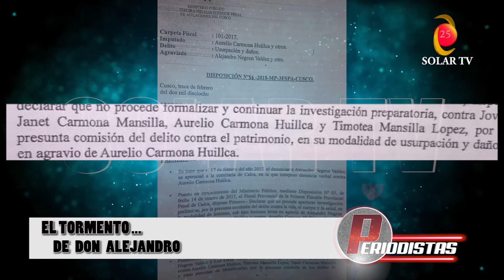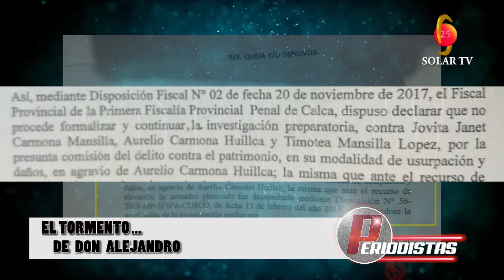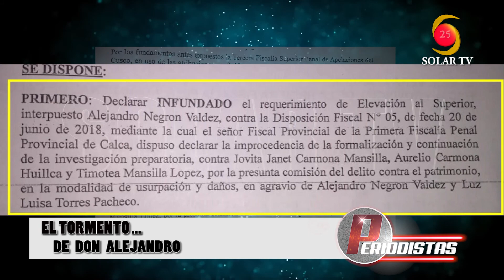EL TORMENTO DE DON ALEJANDRO EN CUSCO AZIO